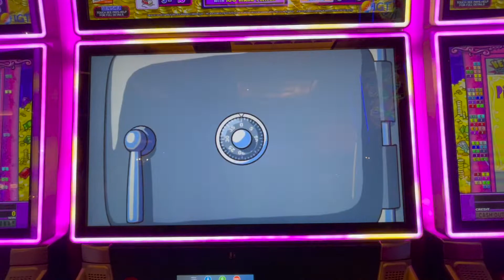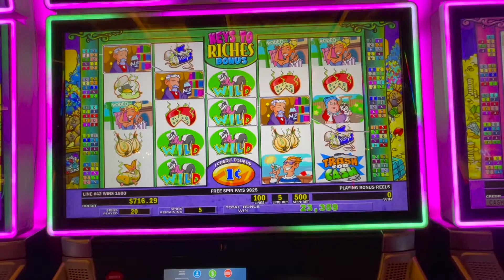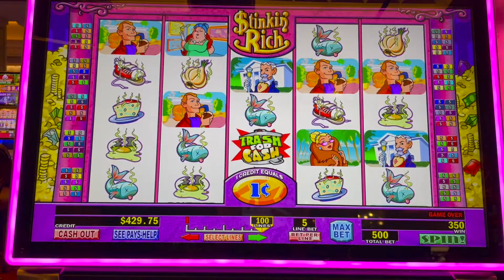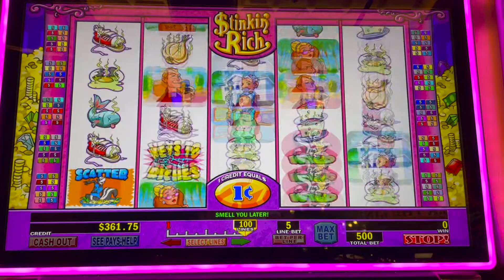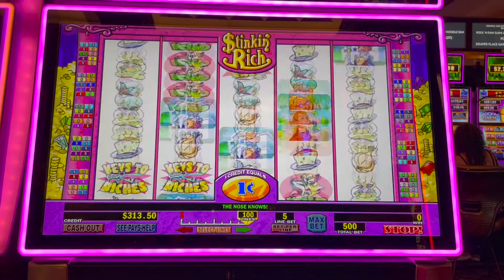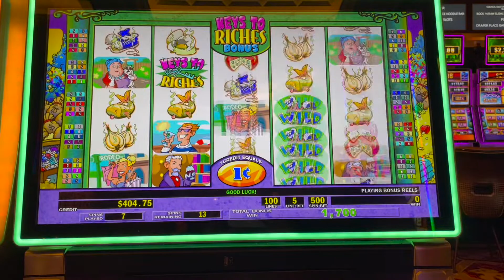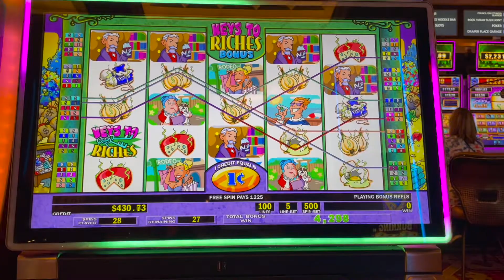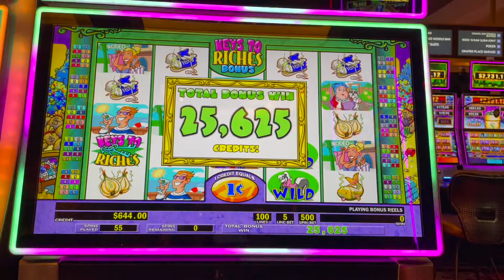*STINKIN RICH* Making us RICH! So Many BONUS GAMES on $5 bet | MamaCipSlots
*STINKIN RICH* Making us RICH! So Many BONUS GAMES on $5 bet by Big Money Slots

Mama Cip Slots. Dr Joseph Cipriano and Mama Cip display their gambling skills playing slot machines at casinos. We are always hoping to hit the Big Money Jackpot Handpays!! Lady Luck HQ is Dr Joseph Cipriano’s sister so her luck definitely stays within the family!!

We like to play slot machines at the casino. We love Vegas but also play at local casinos such as Hard Rock Hotel and Casino in Tampa.

Don't play with money you cannot afford to lose. Please gamble responsibly. This is an entertainment channel that my husband  and I enjoy playing together. Remember that these are games & you don't always win.

VEGAS JACKPOT CASINO big win high limit room Mama Cip Slots channel las vegas hard rock casino hollywood fl hard rock casino Tampa fl las vegas slot machine jackpot handpay